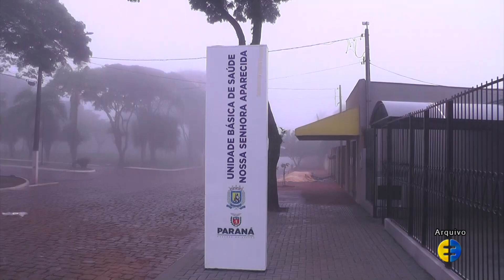FALTA DE MEDICAÇÃO NAS UBS´S GERA RECLAMAÇÃO E SECRETARIA DE SAÚDE RESPONDE 16.11.23